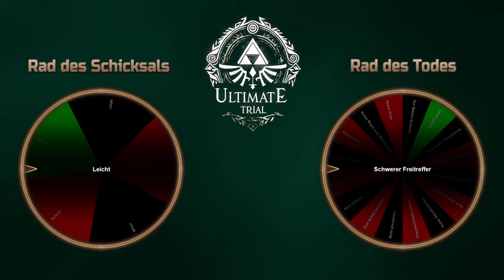Zelda: Ultimate Trial ⚔️ 14